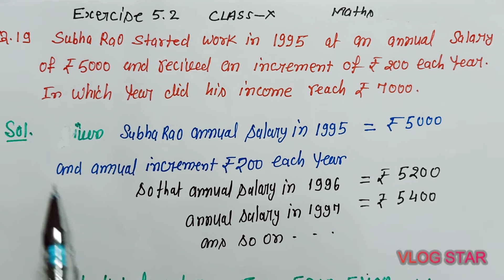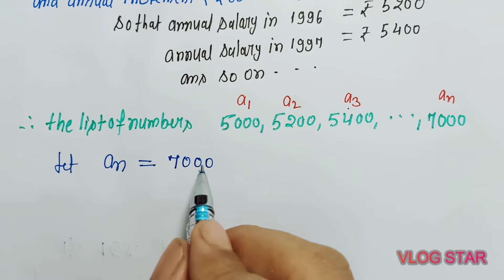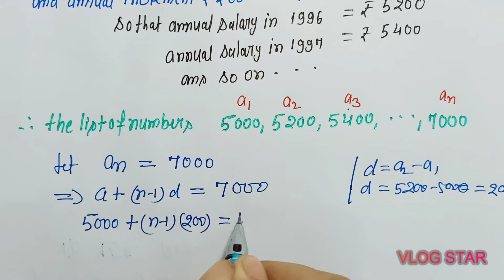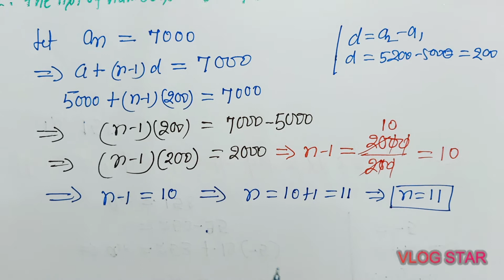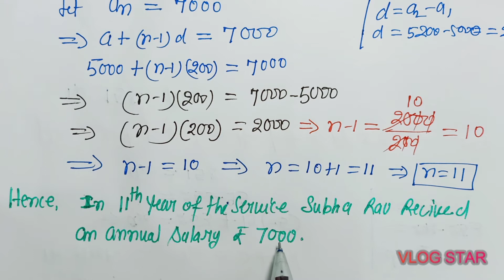Exe.5.2,Q.19,20, Class 10 ,Arithmetic Progression,Vimp